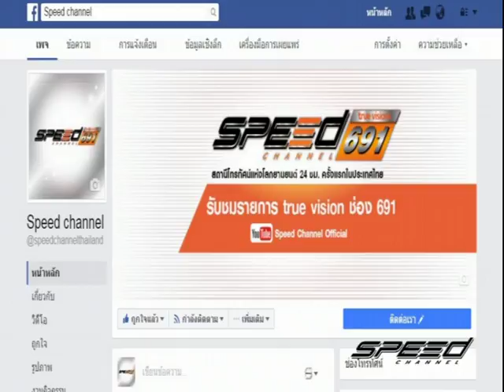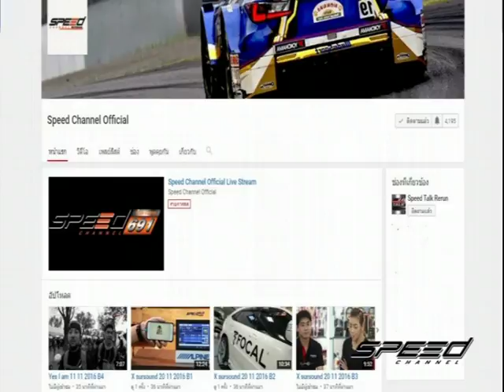Speed Rider OA 16 03 2017 B1